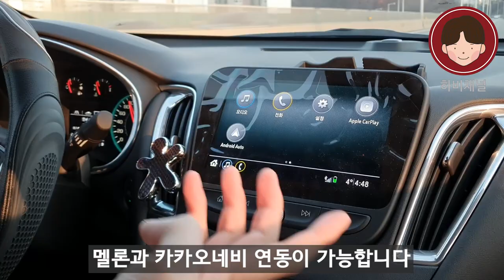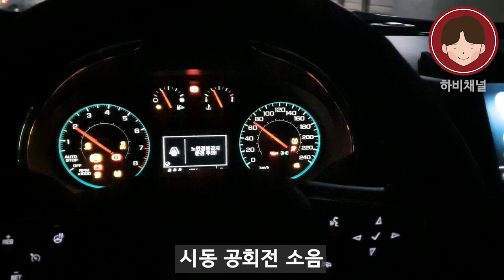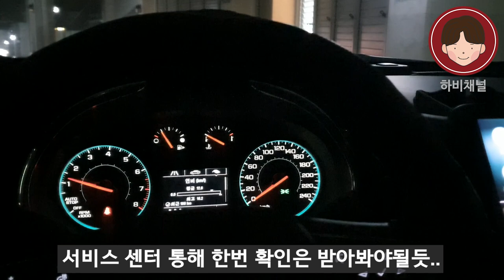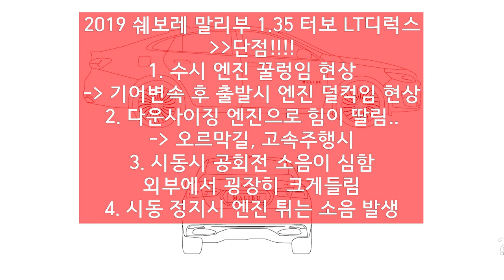쉐보레 2019 더뉴 말리부 진짜 이러실거에요? #2 5000km 주행, 아주 솔직한 리뷰/말리부1.35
오늘은 하비가 큰맘먹고..구입한 새차 쉐보레 말리부2019 말리부1.35 LT
5000km 주행 후 솔직 리뷰합니다..!!
쉐보레 진짜 이러실거에요 2번째 이야기!

실제 주행리뷰이다보니 주관적인 견해가 포함되어 있음을 시청시 참고해주세요!